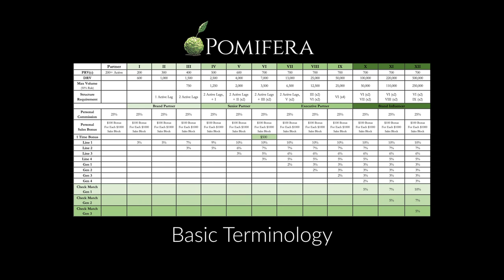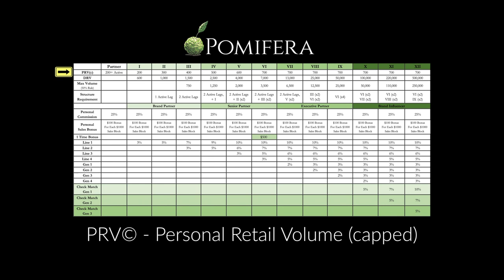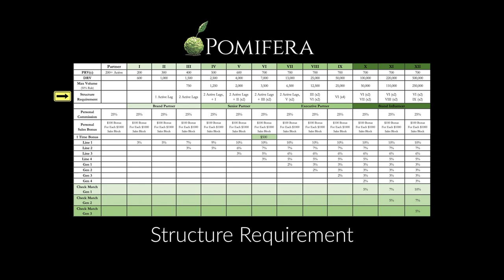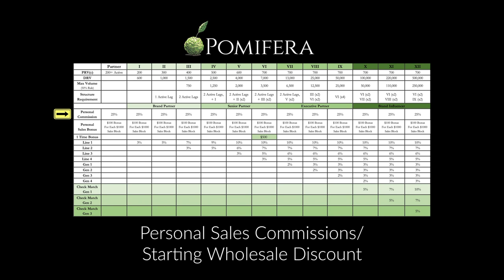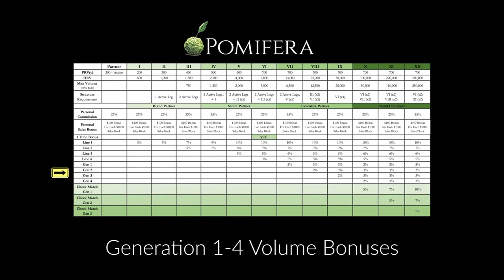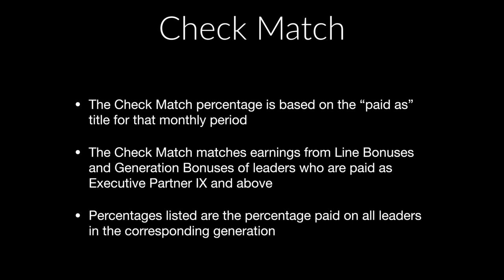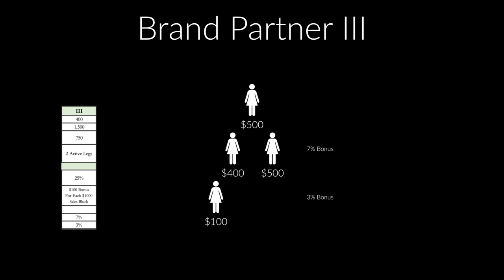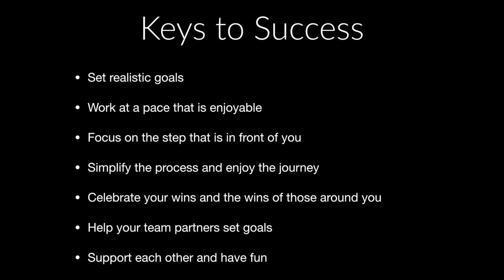Pomifera Compensation Plan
If you are interested in learning more about our opportunity, contact your Pomifera Partner for more details. If you don't have a Pomifera Partner, find one